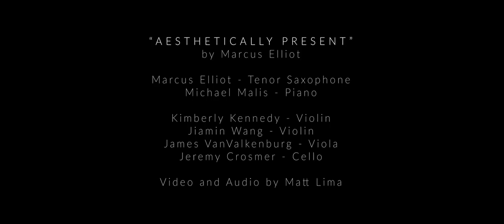"Aesthetically Present" - Marcus Elliot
Balance Duo w/ string quartet
Marcus Elliot - sax, composition
Michael Malis - piano
Kim Kennedy - violin
Jiamin Wang - violin
James VanValkenburg - viola
Jeremy Crosmer - cello
Matt Lima - Video

"April 27th, 2019, my mother was diagnosed with cancer, multiple myeloma. This news really shook me at my core. As time went on I begin to find myself trying to distract myself from the reality that I was faced with. One of those distractions that I fell into was hoping for “more time”. I found myself hoping and praying for more time with my mother, and hoping that all of the treatments that she will receive will work, and hoping that things would be better than they were at that time. I did all of this hoping with the thought that doing so could only better the situation. I was wrong. It did not better the situation. If anything, it created a distance between myself and the reality of where my mother was at. It was not allowing me to be present with her at this moment and time. The “more time” that I was hoping for was already happening. I was missing the exact thing that I was hoping for because I took for granted the fact that every single moment that we are alive and we are with one another is the “more time”.  Our lives are not a given, every moment is truly a gift.

For me, music is an exercise in this principle of being present. Music allows us for a brief second to realize just how beautiful, precious, and fragile these moments that have been entrusted to us are. “Aesthetically Present” was written during the time that all of this was happening in my life. It was not originally written with this theme in mind, but it felt appropriate and necessary to dedicate the music to the time that it was written inside of.

Many thanks to Marc and Christine Andren, Tim and Jame Stoepker, Paulie Bianchi, Kevin Kelly, Maury Okun, Detroit Chamber Winds and Strings, Jim and Gabriella Jacobs, and Stephen Haines for your financial contributions. This piece would not have been possible without your generous support. Thank you.

Thank you to my mother, Jo-Lynn Miller, for your love, strength, wisdom, and encouragement. If I already don’t say it enough then please, let me say it again, I love you.

Sincerely,

Marcus Elliot"